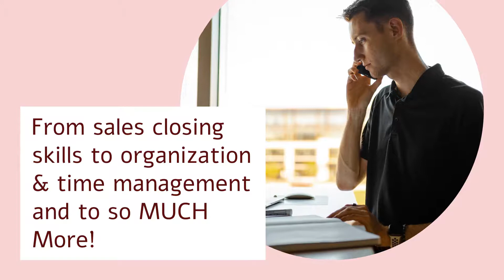Network Marketing Success Secrets